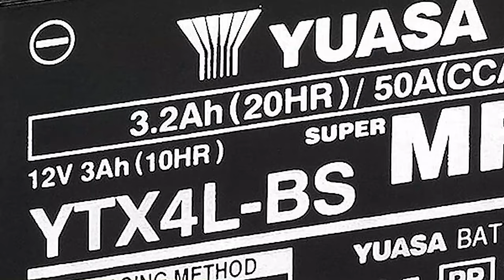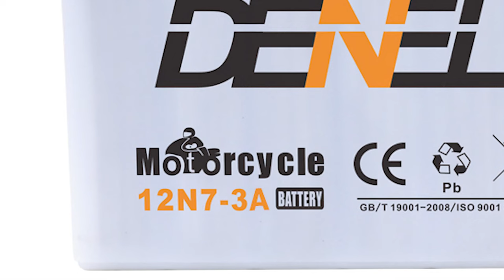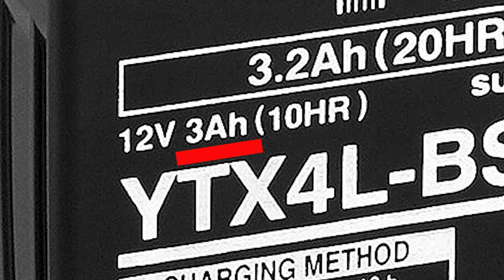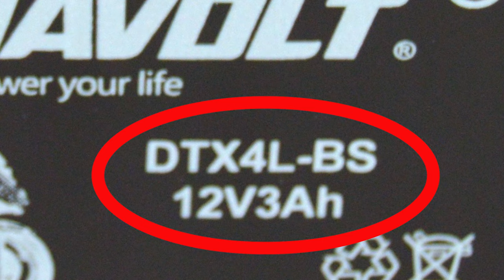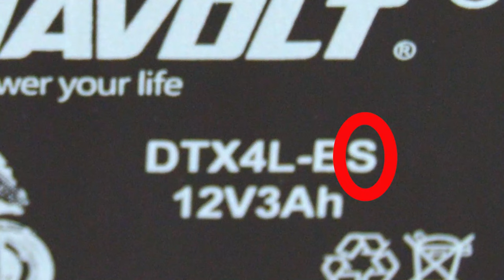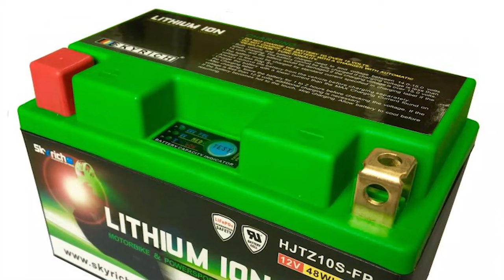Cómo comprar la batería exacta para tu moto